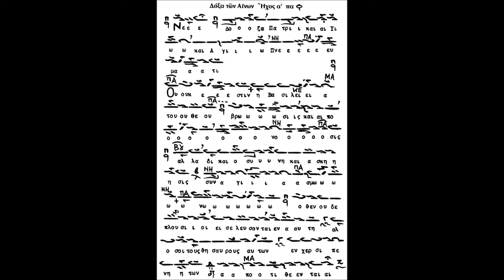Ε΄ Κυριακή Νηστειών - Οὐκ ἔστιν ἡ Βασιλεία τοῦ Θεοῦ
Ψάλλει ο Γεώργιος Ι. Κακουλίδης
Ουκ Έστιν Η Βασιλεία Του Θεού - Δόξα
Δοξαστικό. Ήχος Α΄
Οὐκ ἔστιν ἡ Βασιλεία τοῦ Θεοῦ βρῶσις καὶ πόσις, ἀλλὰ δικαιοσύνη καὶ ἄσκησις, σὺν ἁγιασμῷ· ὅθεν οὐδὲ πλούσιοι εἰσελεύσονται ἐν αὐτῇ, ἀλλ᾽ ὅσοι τοὺς θησαυροὺς αὐτῶν ἐν χερσὶ πενήτων ἀποτίθενται.

CD No99 - 06.